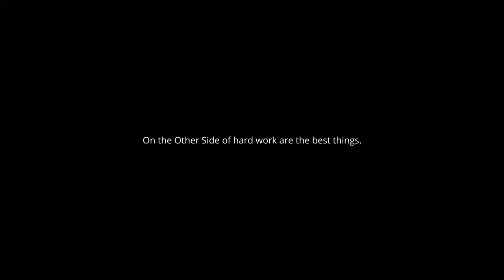Passing through a Grow in the Midst of WAR!! - Battlefield 2042 TDM - Xbox One S Gameplay